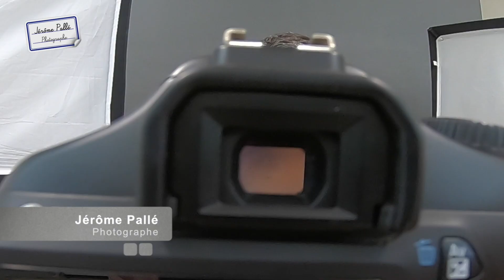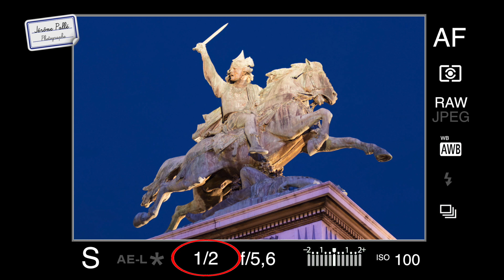La VITESSE D'OBTURATION ⏰ ou TEMPS D’EXPOSITION⏳ en photographie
Le Temps d’exposition ou TEMPS DE POSE ou VITESSE D'OBTURATION en photographie détermine la durée pendant laquelle le capteur numérique reçoit la lumière. Ce temps d'exposition est l'un des trois principaux paramètres de prise de vues.

📚Commandez votre Mémento Photo à la FNAC ou sur mon

👨🏻‍🎓 Sortez du Mode AUTO ! Rejoignez ma formation photo en ligne